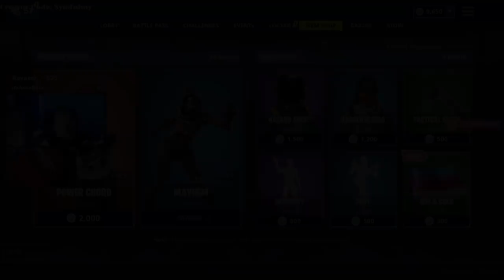Streamers GO CRAZY for *NEW* "HOT & COLD" Wrap! - Fortnite Best and Funny Moments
The new Hot & Cold wrap is in the item shop and streamers react to it! This video also showcases the best and funniest Fortnite clips of today!

This video includes:
The new fortnite item shop
New Hot and Cold wrap is in the item shop
Streamers going crazy for the new hot and cold wrap
Streamers reacting to the new hot and cold wrap in the item shop